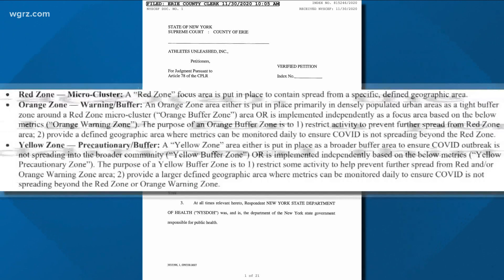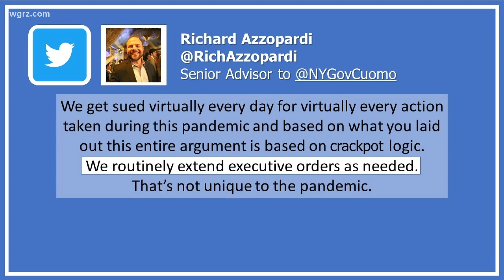Orchard Park gym owner lawsuit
OP gym files lawsuit against Governor Cuomo